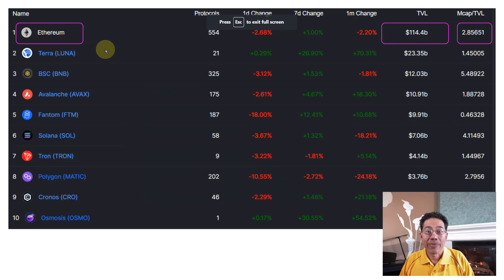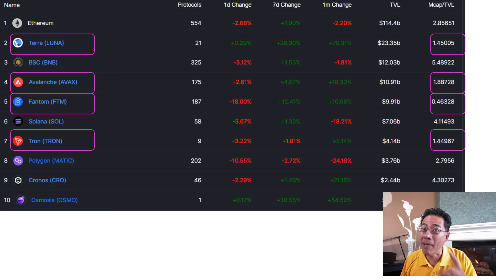Crypto Secrets Mcap TVL Ratio Which Crypto to buy?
Which Crypto should I invest in?  Which Cryptocurrency will make me the most money?
Today's Crypto Secret is the Mcap/TVL ratio
What is that?  The marketcap/Total Value Locked tells us which crypto may be underpriced

Are you trying to figure out which crypto to buy?
Lets go to Defllama, right now, and click on Chains, to see the blockchains with the LOWEST Mcap/TVL ratio

Avalanche and Fantom (AVAX and FTM) has great Mcap/TVL rations